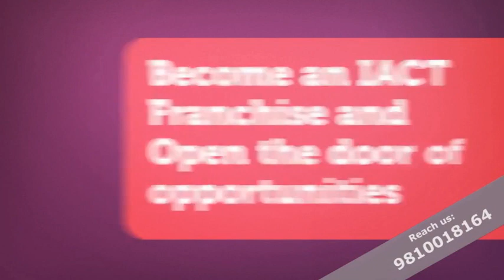Computer centre in CHITTORGARH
Computer institute franchise for CHITTORGARH
Computer training institute franchise for CHITTORGARH
Computer centre franchise for CHITTORGARH
Computer education franchise for CHITTORGARH
Best computer institute franchise for CHITTORGARH
Best computer training institute franchise for CHITTORGARH
Best computer education in CHITTORGARH
Best computer training institute in CHITTORGARH
Computer institute in CHITTORGARH
Business opportunity in CHITTORGARH
Computer business opportunity in CHITTORGARH
Government project in CHITTORGARH
Skill courses in CHITTORGARH
Computer project in CHITTORGARH
I want to start computer institute in CHITTORGARH
How to open computer  franchise CHITTORGARH
How to start computer institute CHITTORGARH
Top computer institute in CHITTORGARH
CHITTORGARH best computer institute
Franchise Business Opportunities CHITTORGARH
Free Computer Education CHITTORGARH
Free computer education franchise CHITTORGARH
Education franchise CHITTORGARH
Best Computer franchise CHITTORGARH
computer institute franchise CHITTORGARH
computer center franchise CHITTORGARH
Education Training Franchise CHITTORGARH
computer franchise in CHITTORGARH
computer education institute franchise CHITTORGARH
Computer Training Institute CHITTORGARH
institute franchise CHITTORGARH
education center  franchise CHITTORGARH
institute education CHITTORGARH
computer franchise center CHITTORGARH
best institute franchise CHITTORGARH
best education franchise CHITTORGARH
best training center franchise CHITTORGARH
best education center franchise CHITTORGARH

IACT Education Center spanning over 28 States of the country.